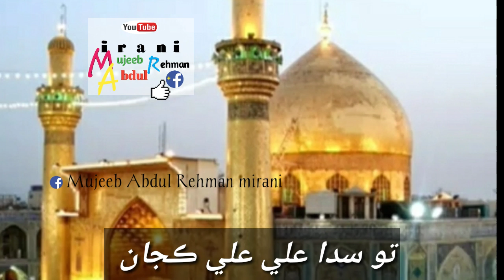Sindhi stutus naat ماء جي چمي چيو چپن تو علي علي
Sindhi stutus naat